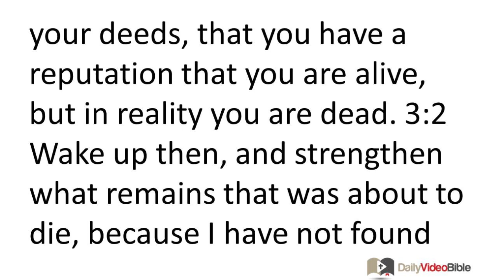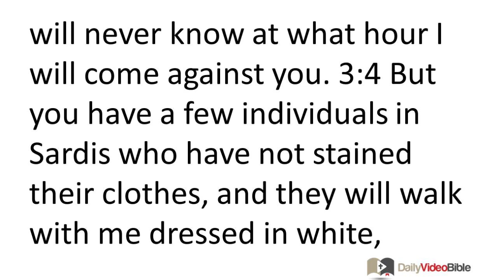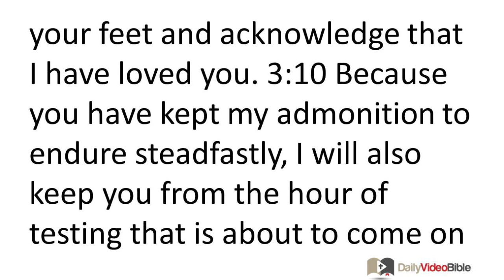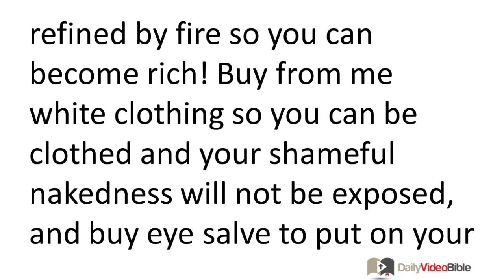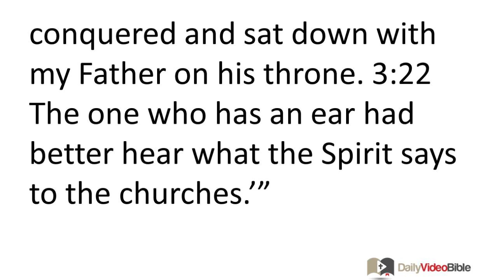November 14 Revelation 3 New Testament for the Daily Video Bible DVB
Revelation 3:1-22 - To the Church in Sardis
 3:1 "To the angel of the church in Sardis write the following:
 "This is the solemn pronouncement of the one who holds the seven spirits of God and the seven stars: 'I know your deeds, that you have a reputation that you are alive, but in reality you are dead. 3:2 Wake up then, and strengthen what remains that was about to die, because I have not found your deeds complete in the sight of my God. 3:3 Therefore, remember what you received and heard, and obey it, and repent. If you do not wake up, I will come like a thief, and you will never know at what hour I will come against you. 3:4 But you have a few individuals in Sardis who have not stained their clothes, and they will walk with me dressed in white, because they are worthy. 3:5 The one who conquers will be dressed like them in white clothing, and I will never erase his name from the book of life, but will declare his name before my Father and before his angels. 3:6 The one who has an ear had better hear what the Spirit says to the churches.'
To the Church in Philadelphia
 3:7 "To the angel of the church in Philadelphia write the following:
 "This is the solemn pronouncement of the Holy One, the True One, who holds the key of David, who opens doors no one can shut, and shuts doors no one can open: 3:8 'I know your deeds. (Look! I have put in front of you an open door that no one can shut.) I know that you have little strength, but you have obeyed my word and have not denied my name. 3:9 Listen! I am going to make those people from the synagogue of Satan -- who say they are Jews yet are not, but are lying -- Look, I will make them come and bow down at your feet and acknowledge that I have loved you. 3:10 Because you have kept my admonition to endure steadfastly, I will also keep you from the hour of testing that is about to come on the whole world to test those who live on the earth. 3:11 I am coming soon. Hold on to what you have so that no one can take away your crown. 3:12 The one who conquers I will make a pillar in the temple of my God, and he will never depart from it. I will write on him the name of my God and the name of the city of my God (the new Jerusalem that comes down out of heaven from my God), and my new name as well. 3:13 The one who has an ear had better hear what the Spirit says to the churches.'
To the Church in Laodicea
 3:14 "To the angel of the church in Laodicea write the following:
 "This is the solemn pronouncement of the Amen, the faithful and true witness, the originator of God's creation: 3:15 'I know your deeds, that you are neither cold nor hot. I wish you were either cold or hot! 3:16 So because you are lukewarm, and neither hot nor cold, I am going to vomit you out of my mouth! 3:17 Because you say, "I am rich and have acquired great wealth, and need nothing," but do not realize that you are wretched, pitiful, poor, blind, and naked, 3:18 take my advice and buy gold from me refined by fire so you can become rich! Buy from me white clothing so you can be clothed and your shameful nakedness will not be exposed, and buy eye salve to put on your eyes so you can see! 3:19 All those I love, I rebuke and discipline. So be earnest and repent! 3:20 Listen! I am standing at the door and knocking! If anyone hears my voice and opens the door I will come into his home and share a meal with him, and he with me. 3:21 I will grant the one who conquers permission to sit with me on my throne, just as I too conquered and sat down with my Father on his throne. 3:22 The one who has an ear had better hear what the Spirit says to the churches.'"